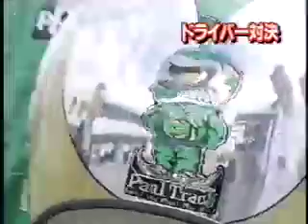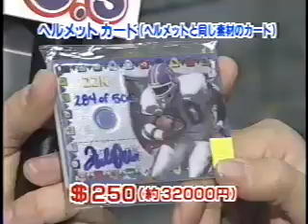Formua Sports NTV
Formula Indy IRL Racing Series